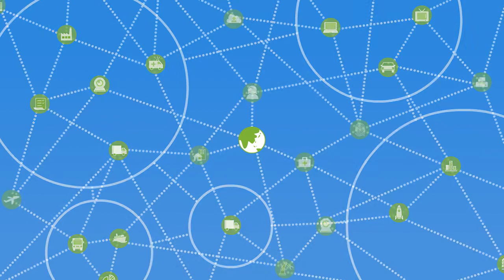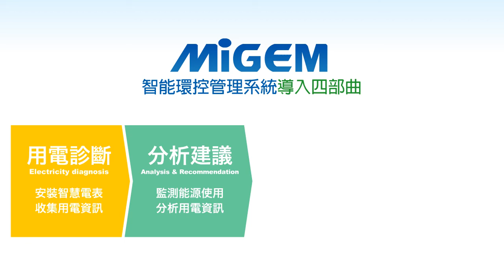神達電腦 智能環控系統動畫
Client: 神達電腦

Project Info:
生命樹創意為神達電腦設計智能環控系統動畫，讓神達電腦在推行此系統時，使用家能理解此系統為生活及企業環境帶的便利性。